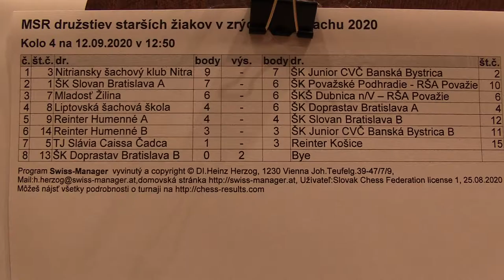4.2.3. Šošovičková Jana - Volánek Maroš 1 - 0